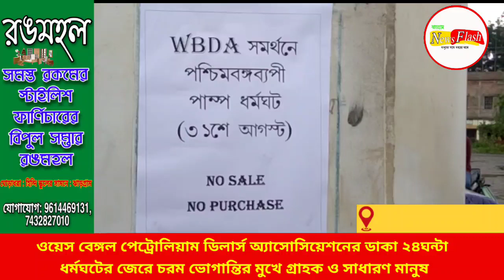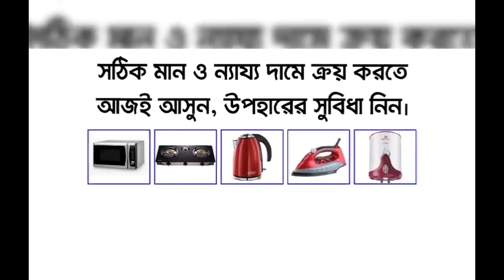২৪ঘন্টা ধর্মঘটের জেরে চরম ভোগান্তির মুখে গ্রাহক ও সাধারণ মানুষ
ওয়েস বেঙ্গল পেট্রোলিয়াম ডিলার্স অ্যাসোসিয়েশনের ডাকা ২৪ঘন্টা ধর্মঘটের জেরে চরম ভোগান্তির মুখে গ্রাহক ও সাধারণ মানুষ